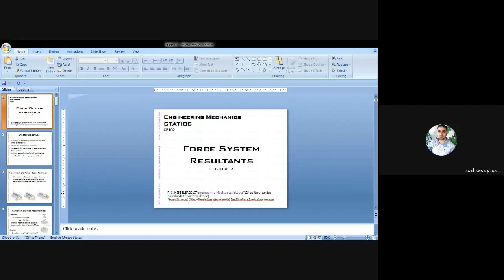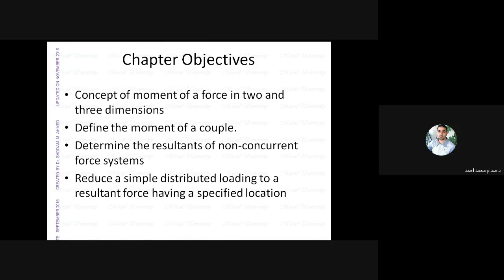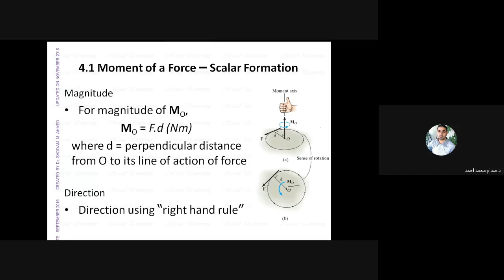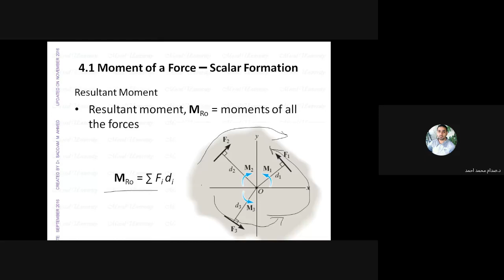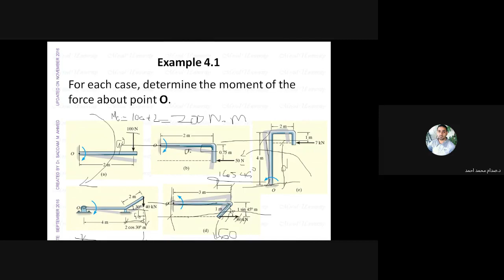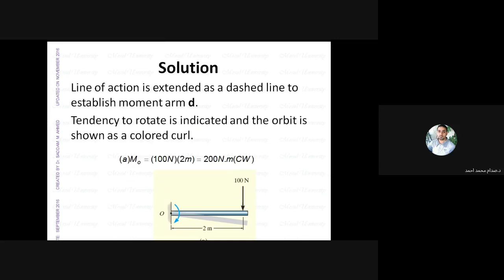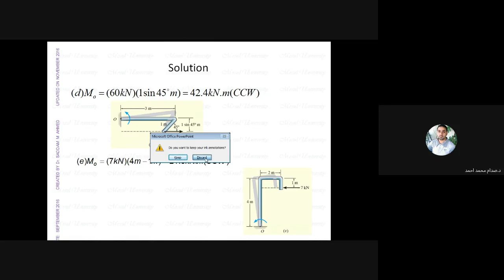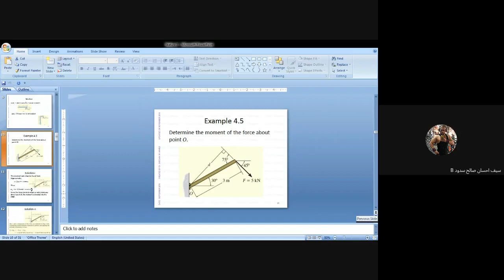Moment of forces Lecture 4